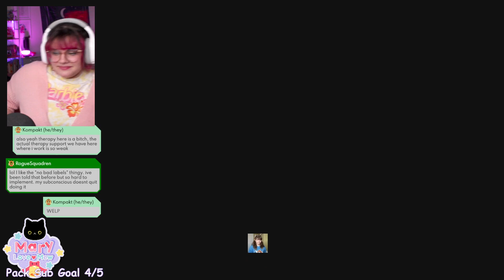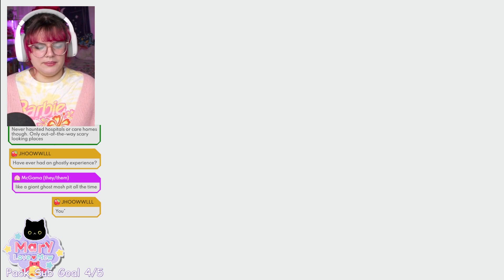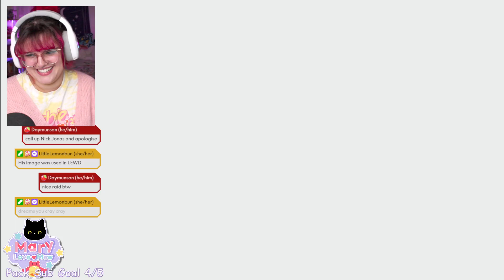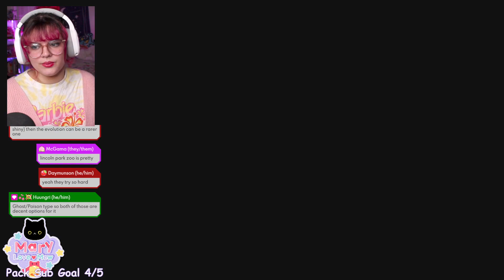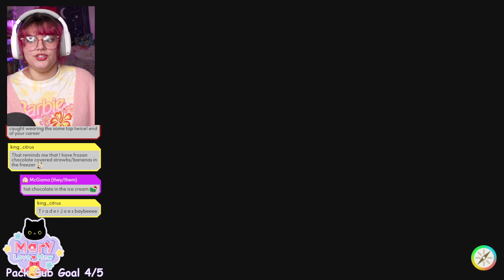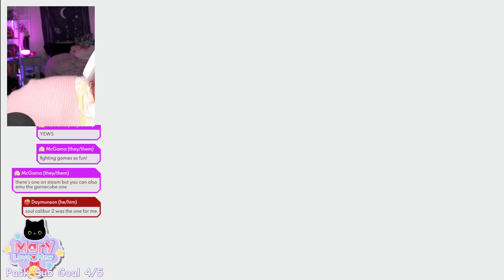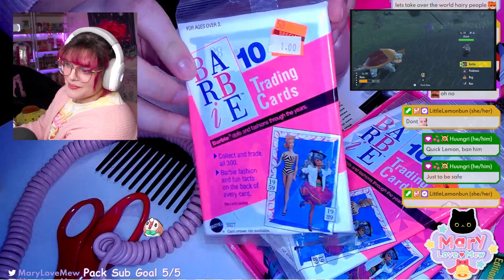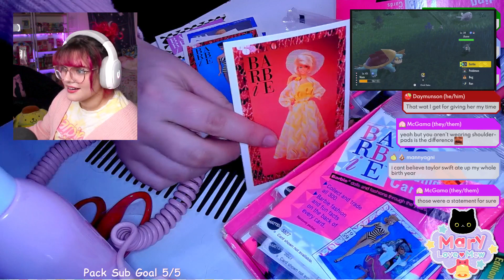Beauty Guru Fighting💕 Pokémon Violet #4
I want purple eyelashes

00:00:00 Just Chatting
00:50:00 Gameplay

💕 Support Me 💕
✨Stream Trackers: Get your own stream and social media tracking notebooks!

Stream resources available on my discord as well!

(This account used to be called Nekomewleta! Thank you for sticking around through my changes!)